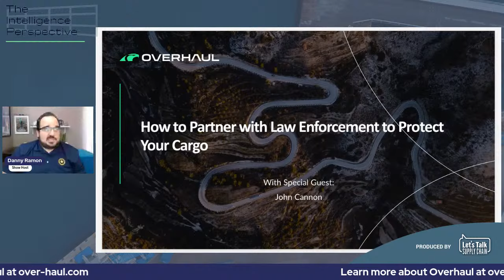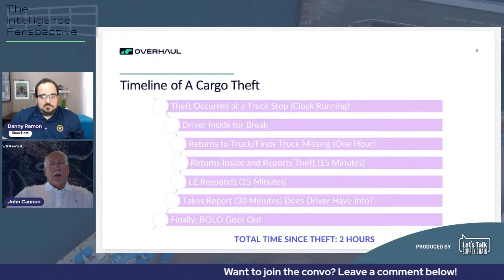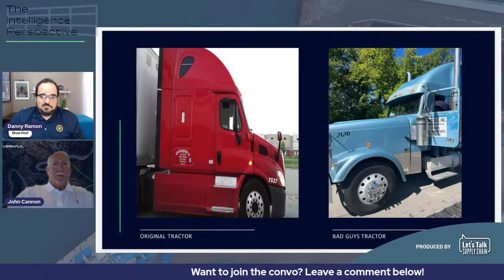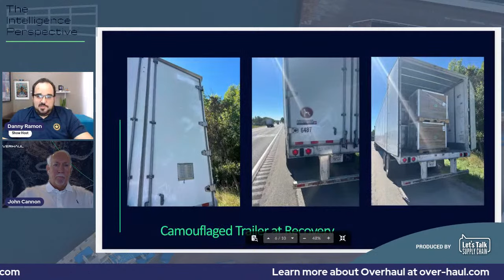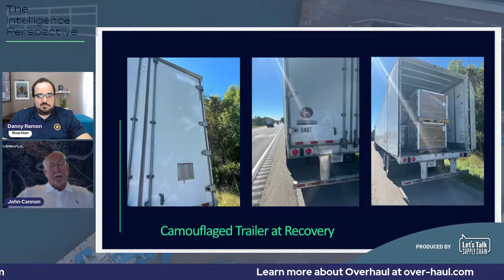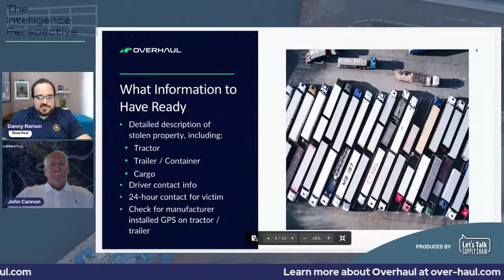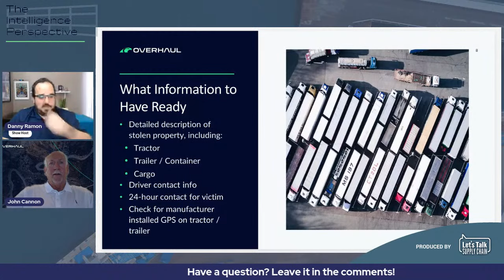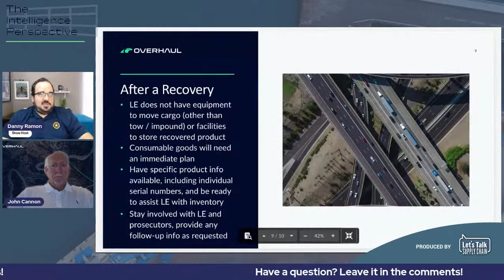How to Partner with Local Law Enforcement to Protect Your Cargo 🚔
Bad boys, bad boys... whatcha gonna do? 🚨

If you just have visibility software, not much.

But if you're able to tap into the local law enforcement network, prevention, recovery, and justice are at your fingertips. 🙌

Learn from Danny Ramon, host of TIP, and John Cannon, Law Enforcement Liasion at Overhaul and former Special Agent at the Georgia Bureau of Investigation, about the best ways to facilitate local law enforcement in investigations and recoveries.

Register now for The Intelligence Perspective and protect yourself with the help of the "law"! 🚓